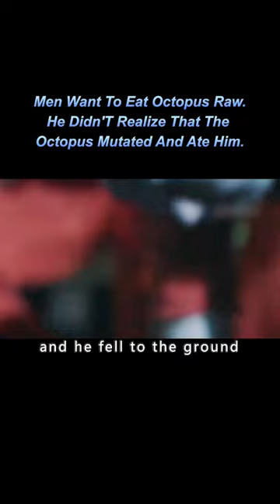Men Want To Eat Octopus Raw. He Didn'T Realize That The Octopus Mutated And Ate Him.